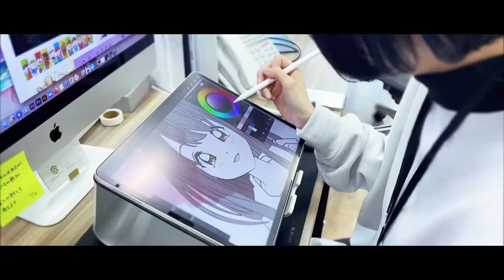【株式会社ソルブレイン】オフィスツアームービー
わたしたちソルブレインは、宮城県仙台市に本社をかまえ、「全ての産業にテクノロジーで最適解を提供する」というミッションのもと事業を展開しているベンチャー企業です。

ソルブレインでは現在、採用イベントを完全オンラインで行っています。
オンラインだとどうしても伝えきれない部分もあり、「オフィスの様子を見たい！」というお声も多くいただいております。

そこで少しでも当社のオフィスの雰囲気を感じていただけるよう、オフィスツアームービーを作成いたしました🎥

エントランスや会議室、普段の業務を行うオフィススペースなど、自慢の仙台オフィスの様子を余すことなくご紹介します✨